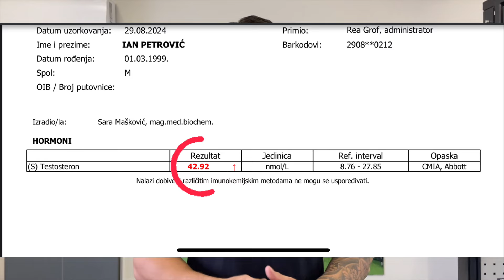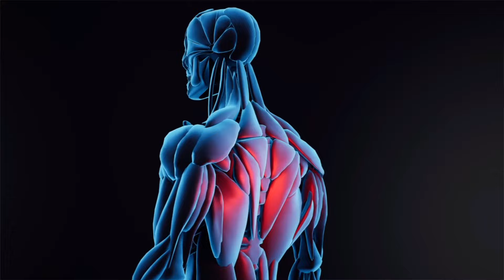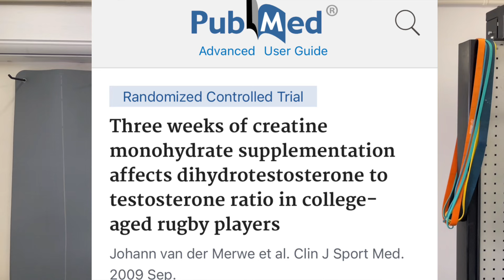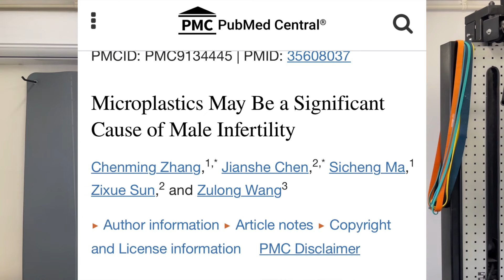POVEĆAJ TESTOSTERON PRIRODNO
Skoro sve dnevne radnje su mi orijentirane prema fizičkom i psihičkom napretku, samim time prema povećanju testosterona.

Popust na suplemente s TheNutrition web shopa ostvari uz kod “IAN5” pri kupnji iznad 59€.